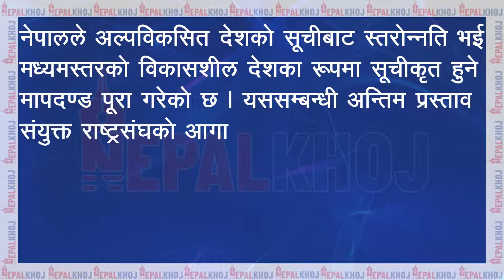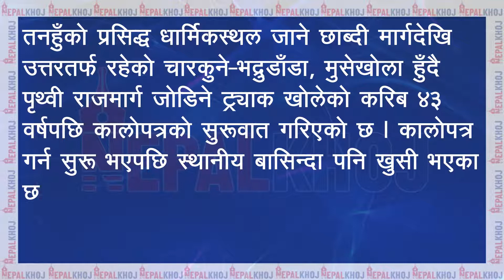NEPALKHOJ NEWS TEASER २०७८, ३१जेठ